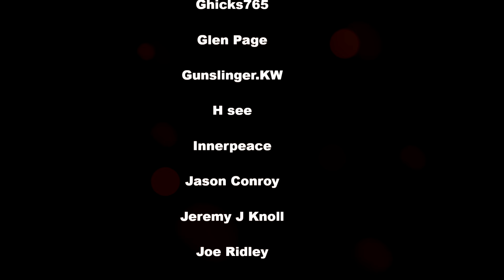MICHAEL MYERS ART THE CLOWN BLOODY MASKS FOR SALE. HALLOWEEN & TERRIFIER